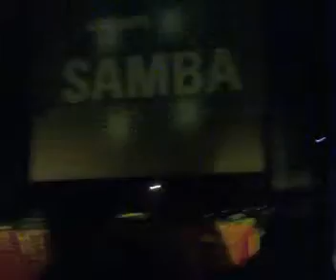ÂME - ALBENIZ - GIJÓN (11-4-08)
ÂME - ALBENIZ - GIJÓN